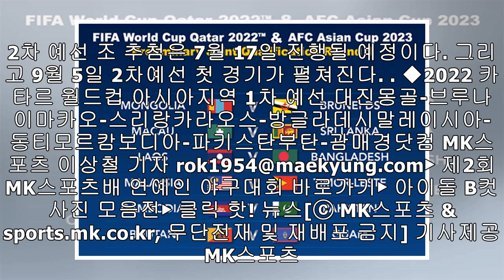2022 카타르월드컵 1차예선…혼다의 캄보디아, 파키스탄과 대결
2022 카타르월드컵 1차예선…혼다의 캄보디아, 파키스탄과 대결